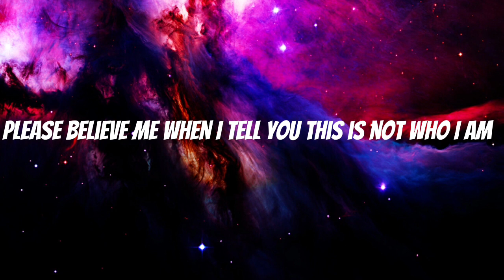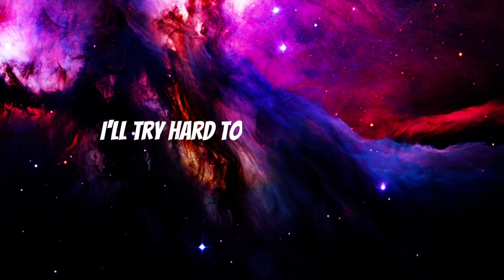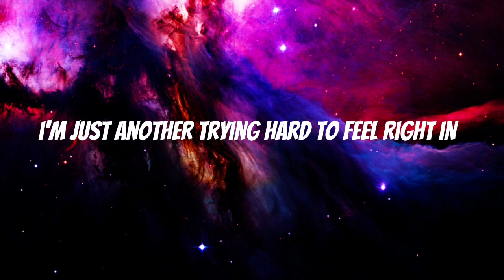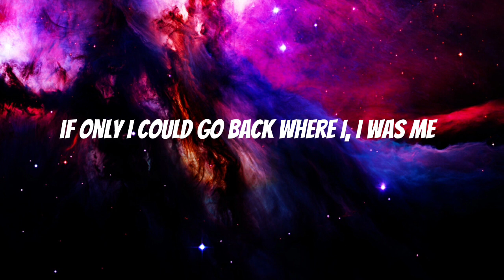Imagine Dragons - I was me (Lyrics)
Imagine Dragons - I was me (Lyrics) by Neverend Music.

Imagine Dragons

Lyrics

Lyrics

Videos

Listen

Artists

Main results

It's just another year
"One step at a time", they say
"One trip, and you're back that way"
I don't recognize these eyes
I don't recognize these hands
Please believe me when I tell you
That this is not who I am

If I recover, will you take me back again?
I'm just another, trying hard to fit right in
But my photographs remind me of who I used to be
If only I could go back when I, I was me

I'll try hard to make this ride
I'll try hard to win this fight

Give me strength to fight
Help me feel alive again
Make me whole inside
Instead, this hole inside is killing me
And I'm begging you